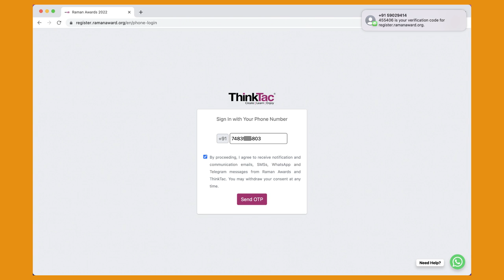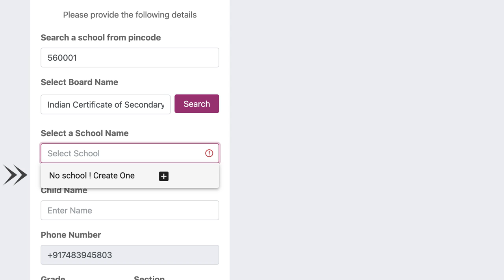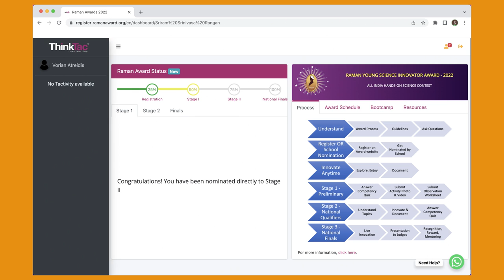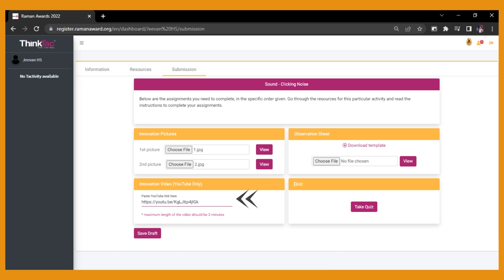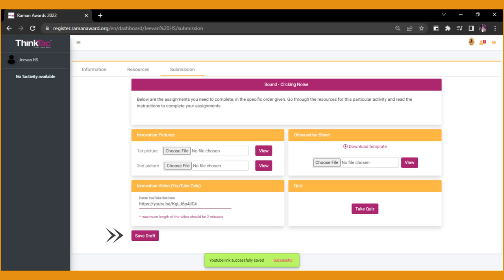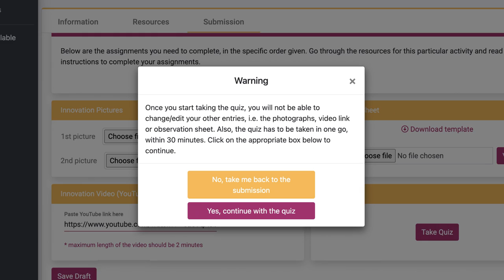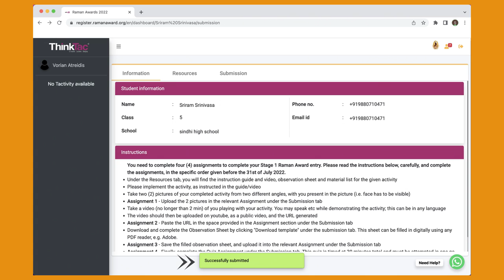How to Participate in Stage 1 of the Raman Awards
. How to Participate in Stage 1 of the Raman Awards | Raman Awards | RYSI